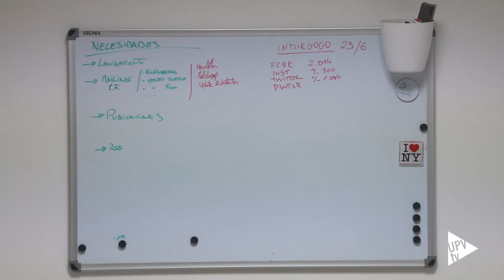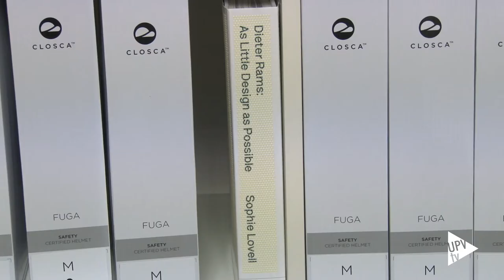Noticia @UPVTV: La empresa @CloscaDesign recibe el premio Red Dot Award 2015 [06-07-2015]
Diseño valenciano codeándose con los más grandes. La empresa Closca Desing ha recibido el premio Red Dot Award 2015, en la ciudad alemana de Essen. Un galardón que solo han conseguido 81 productos de los casi 5000 presentados. Y este casco plegable de Closca ha sido uno de los ganadores.

Es un casco que protege y viste, orientado al ciclista urbano, y con una particularidad, con solo un pequeño golpe, se queda reducido a 6 centímetros de ancho.

Al frente de esta idea está Carlos Ferrando. En 1996 llegó a la Escuela Técnica Superior de Ingeniería Industrial de la Universitat Politècnica de València, desde Sumacárcer, donde vivía. Ha completado sus estudios con un MBA en el Reino Unido.

El Instituto de Biomecánica de València colaboró en el diseño y del primer modelo vendieron 7000 unidades, en 58 países. La Universitat Politècnica de València ha apoyado la empresa, que actualmente se encuentra en las instalaciones del StartUPV, el ecosistema emprendedor de esta universidad.